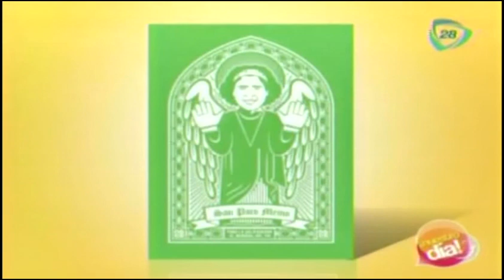Memes de Memo Ochoa 2014 / Los memes de Guillermo Ochoa 2014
18 de junio 2014.

Memes de Memo Ochoa 2014,Memo Ochoa 2014,memes de Guillermo Ochoa 2014,Mexicanos festeja empate entre Brasil y México en el mundial 2014,mexico vs brasil,mexico vs brasil 2014,seleccion nacional,seleccion mexicana,tricolor,tri,mundial 2014,mundial,memo ochoa,brasil vs mexico,viva brasil,copa del mundo,news